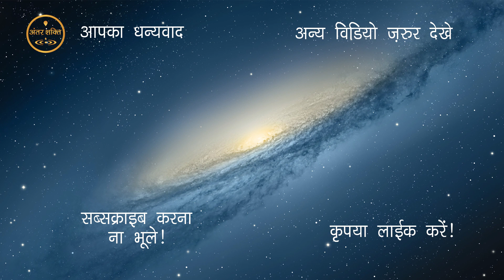Shri Krishna Ne Kaise Liya Iss Prithavi Pe Janam Aakhir Kaise | Krishan Leela Part - 3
Shri Krishna Ne Kaise Liya Iss Prithavi Pe Janam